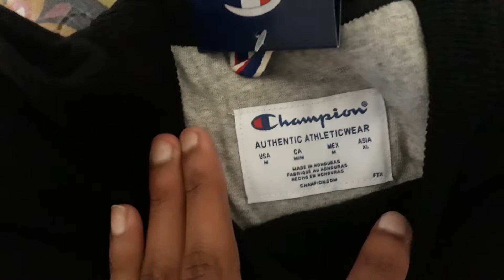Unboxing Champion-- unboxing moletom Champion careca- unboxing moletom Champion preto careca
Paguei 300 reais nele junto com o frete! Diretamente no site da Champion aqui no Br!